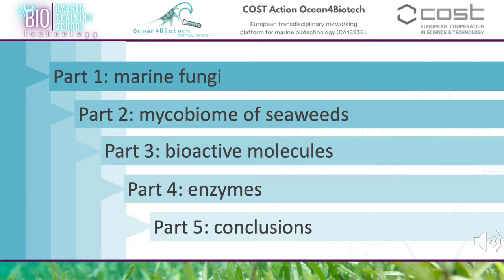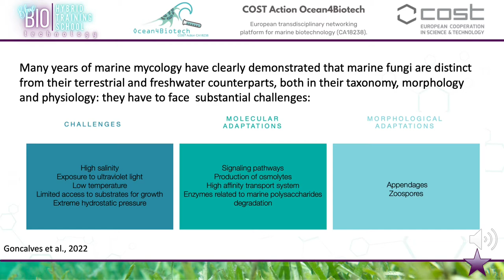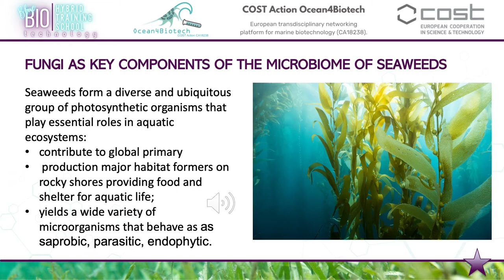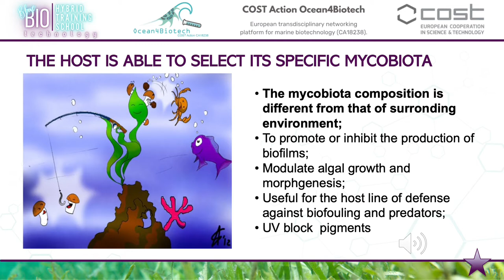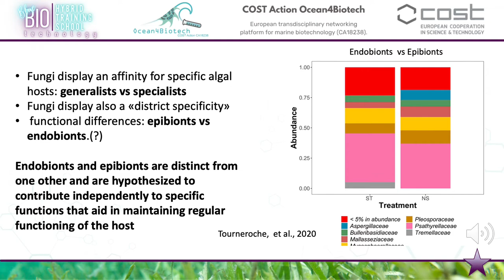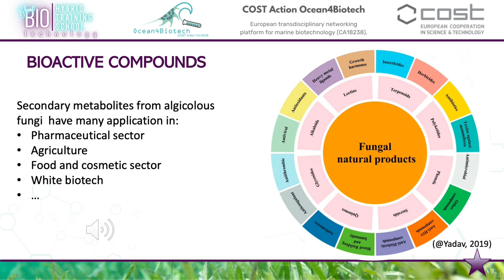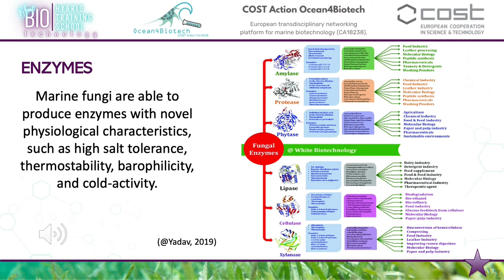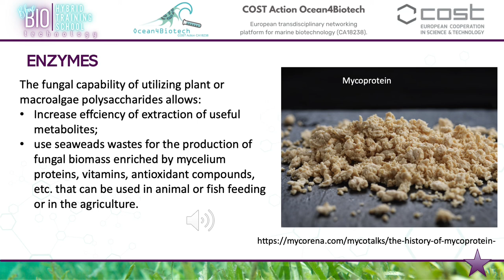The fungal microbiome of seagrass: implications for biotechnology - Prof. Cristina Giovanna Varese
Prof. Cristina Giovanna Varese, UNITO
The fungal microbiome of seagrass: implications for biotechnology

The Hybrid Training School, an Ocean of Opportunities in the Blue Biotechnology sector: Seagrass biotechnology and biomaterials as case-studies and the Workshop for Working Group 3&5: Communication Skills for scaling-up processes hosted on the 2-6/5/2022 in the Cyprus University of Technology, the Cyprus Marine Aquaculture Research Center of the DFMR and the Center of Maritime and Marine Research with close to 60 trainers and trainees from 15 countries. The training school was supported by the COST Action CA18238 Ocean4Biotech, the Junior Achievements Cyprus, the European Technology University and the XPro consulting company.